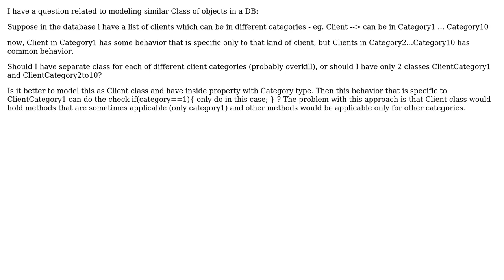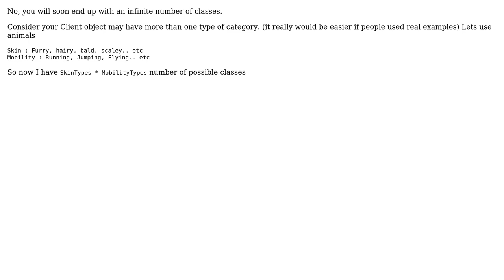Software Engineering: DDD - modeling of similar categories with different behavior (3 Solutions!!)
Software Engineering: DDD - modeling of similar categories with different behavior

With thanks & praise to God, and with thanks to the many people who have made this project possible! | Content (except music & images) licensed under CC BY-SA | Music | Images & others | With thanks to user marstato user Marko Kraljevic user Ewan user Andy and the Stack Exchange Network Trademarks are property of their respective owners. You are responsible for your own actions.